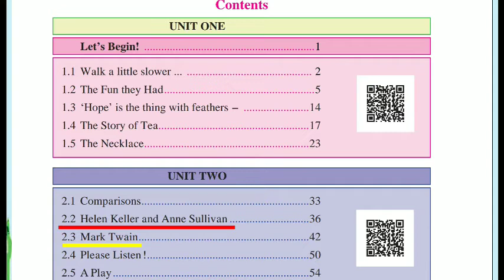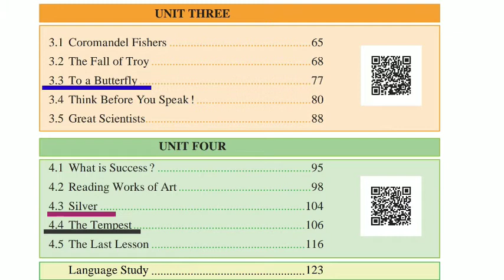Reduced syllabus of Std 9th | English | Sunita Patil.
This video tells you about the reduced syllabus of Std 9th.

Std 9th English !